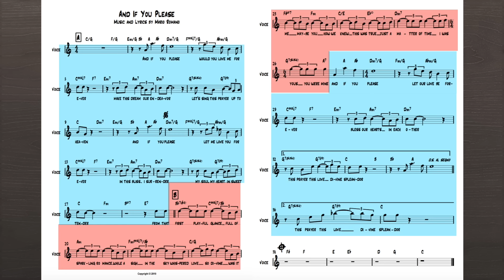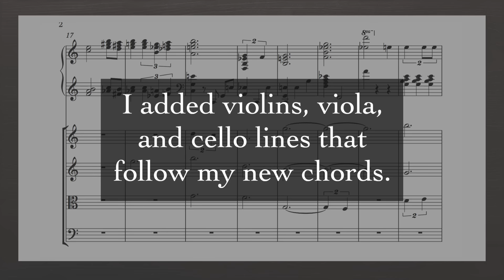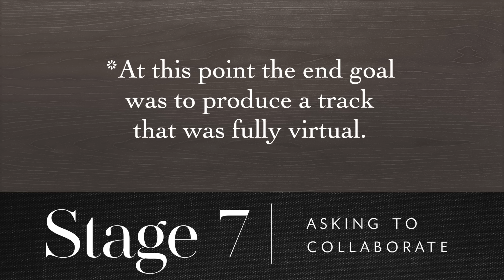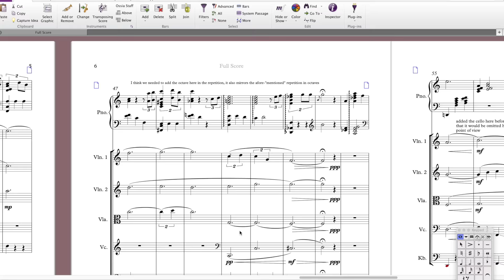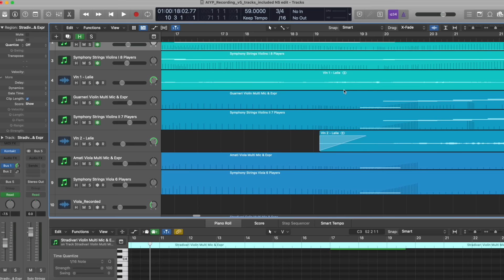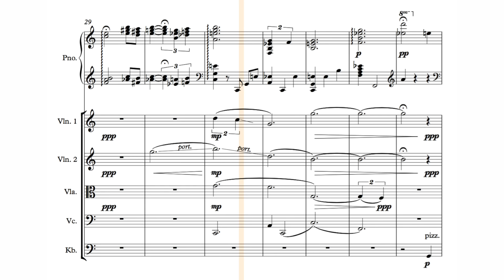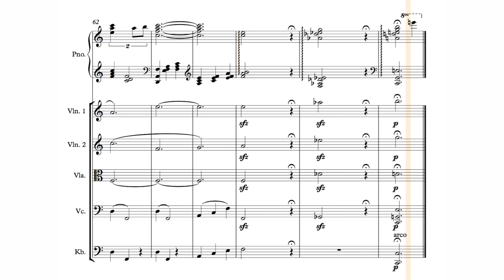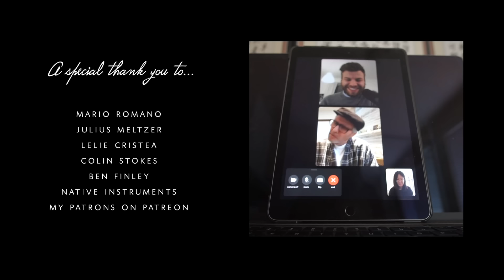The Art of Arranging Music and Collaboration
A video about taking an original jazz song and arranging it for piano and strings.

00:00 Intro
00:22 Original song
01:17 Harmonic, rhythmic, formal changes
03:24 Co-writing and orchestration
05:58 Recording and gathering parts
06:31 Mixing and production
07:22 Final arrangement

Loop Pedal
Portable Recorder
Recording Interface